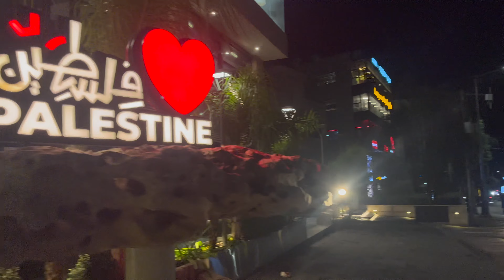Palestine 🇵🇸 Ramallah Walking Tour | West Bank | Streets Of Ramallah | فلسطين مدينة رام الله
What’s happening in Gaza Palestine right now is a shame for the whole world, the extreme bad has happened and war is still happening and it’s all filmed, thousands have been killed mostly kids and women! Mosques and churches have been bombed, people are dying from hunger and cold, we are speechless of how cruel the world has turned up to be.

We have filmed this video recently in the city of Ramallah. Palestinians deserve to live peacefully, Palestine is beautiful!